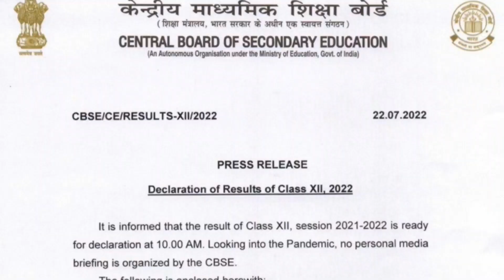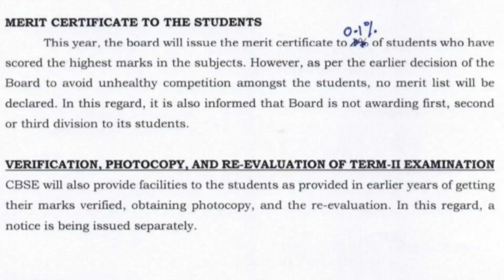CBSE 10 Board Exam 2022 Results Declared | Info about Weightage, Improvement Exam, Merit List | SWS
Hey, this is T S Sudhir and Welcome to `Study with Sudhir' YouTube Channel.

🔴 Download Study with Sudhir app on Playstore for exhaustive and comprehensive courses

Here you will find courses for ICSE Class 10 : History Civics, English Language, English Literature, Maths, Physics, Biology, Chemistry, Geography

For ICSE Class 9 : English Literature
For ISC Class 11 and 12 : Tempest 11 and Tempest 12 courses
For CBSE 11 : English (Coming soon)

In this video, we are telling you all the information about Class 10 CBSE Board Exam results. Also details about Improvement exam and its syllabus.

                        Telegram : @Study with Sudhir

🌟Best Educators and Faculty for students | Study with sudhir | T S Sudhir | SWS | Complete Syllabus Coverage | Latest Updates | Powerful Strategies | Tips & Tricks | Counselling & Mentorship | How to prepare for board exams? | Class 9 | Class
Literature | English Grammar | History | Geography | Physics | Civics | Chemistry | Biology |
Mathematics, Maths | Online Classes | Online Teaching | Online Live Webinar | Online Education |
Online Courses | Online Coaching